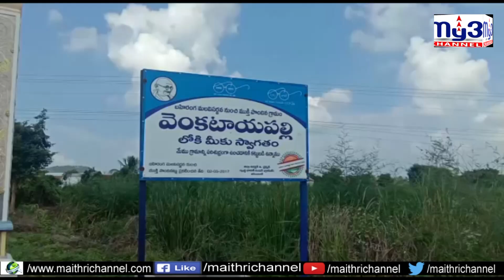వృద్ధురాలి దీనావస్థ! My3 News 23.09.2019 7pm